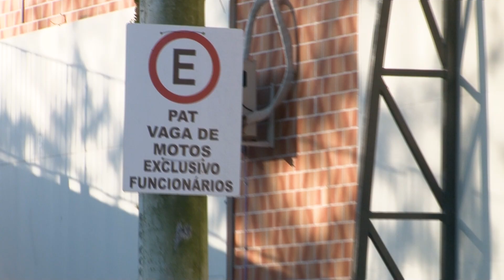Pat Cubatão: veja as vagas disponíveis amanhã, dia 14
Os interessados devem comparecer ao PAT das 9h da manhã até às 12h